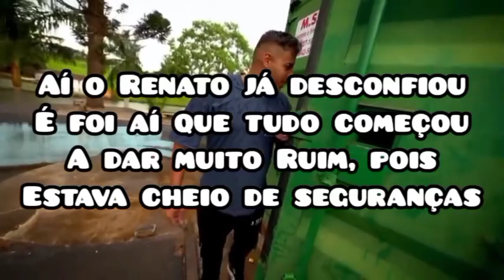QUASE M0RRI FILMANDO ESCONDIDO O RENATO GARCIA REVELANDO O CARRO DO CONTEINER PRA ELE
renato garcia revelou seu carro no conteiner finalmente